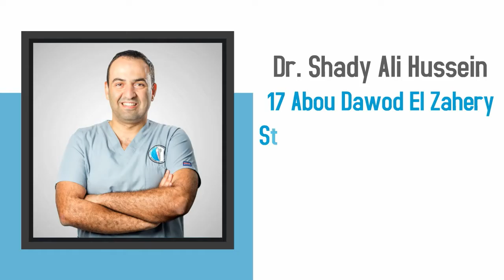4th - Shiny White Dental Dental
4th - Shiny White Dental Dental